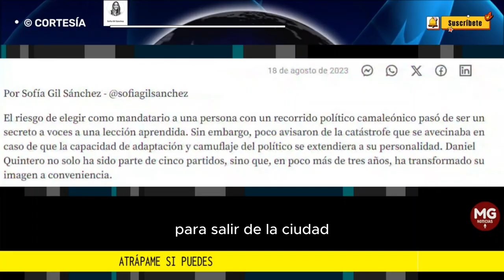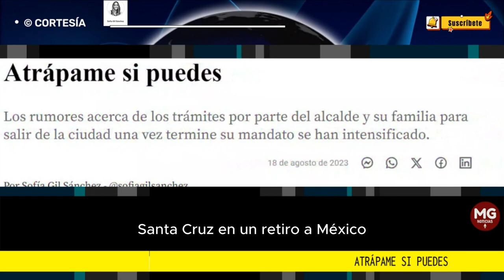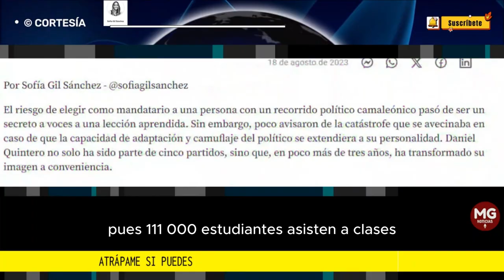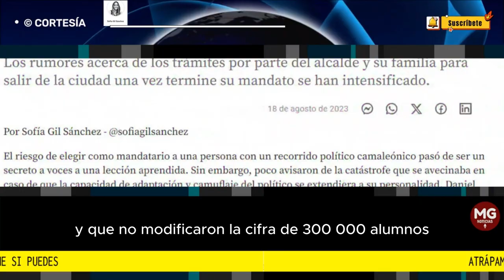ATRÁPAME SI PUEDES 🎯 Por Sofía Gil Sánchez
Los rumores acerca de los trámites por parte del alcalde y su familia para salir de la ciudad una vez termine su mandato se han intensificado.
columna SOFIA GIL SÁNCHEZ